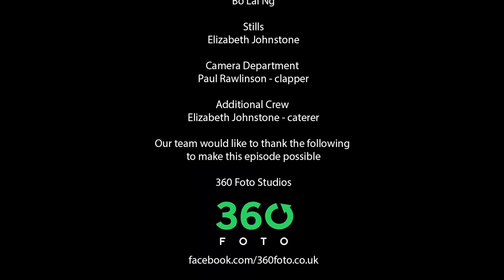Simon Fisher-Becker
Our hosts chat with Simon Fisher-Becker. Simon is best known for Puppy Love (BBC), Doctor Who (BBC), 3Some (Web), Harry Potter and the Philosopher's Stone (2001), Les Miserable (2012) and Disaster Dates 2 (2024)